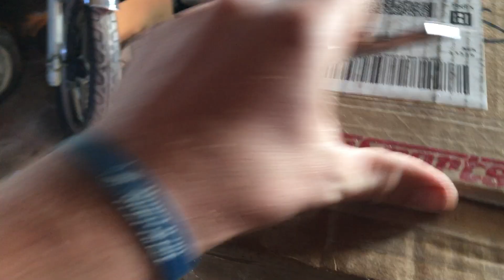"THE PERCOLATOR" the 14hp v-twin powered mini bike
This is the final video of "THE PERCOLATOR. My first YouTube Project is finished after a long year. The plan was to just put the 14hp Briggs in the Coleman frame and run it but I went above and beyond my original plans.I lost a lot of footage on this build so i did my best to put everything together.
It shouldn't of taken me over a year to build this mini but you know what they say "good things take time". It took over 2 months just to get my parts powder coated!!

MUSIC

[00:00:39] Gunnar Olsen-First To Last
[00:03:43] RKVC-Inevitable Hope